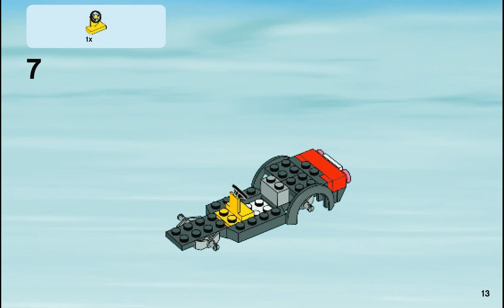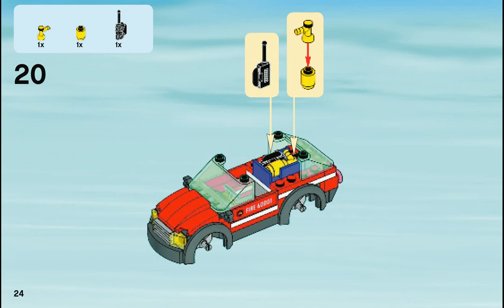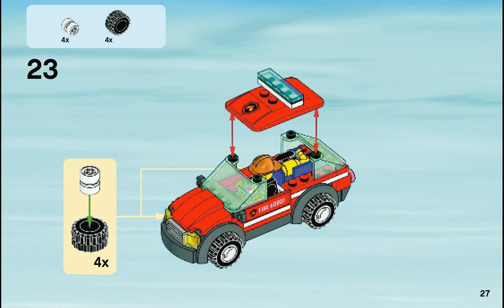LEGO City 60001 Машина пожарного шефа. Инструкция по сборке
UA : Інструкція до набору Lego City 60001 Машина шефа пожарної частини. Дізнайтесь, як збирати цей конструктор.
RU : Инструкция к набору Lego City 60001 Машина пожарного шефа. Узнайте, как собрать этот конструктор.